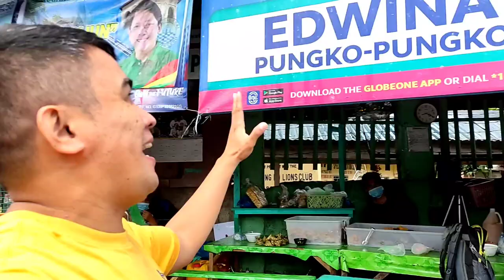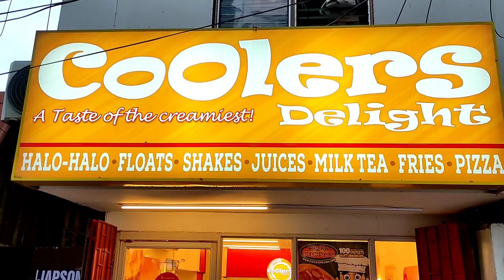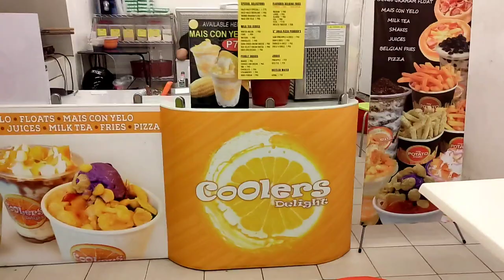50 year old Street Food in Cebu - Edwina Pungko-pungko sa Labangon Katipuna Street Cebu City